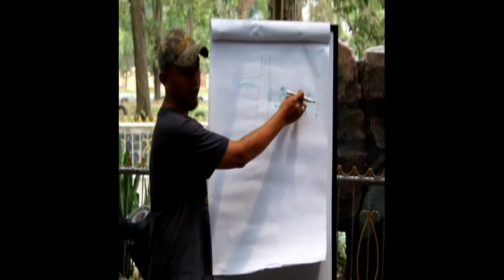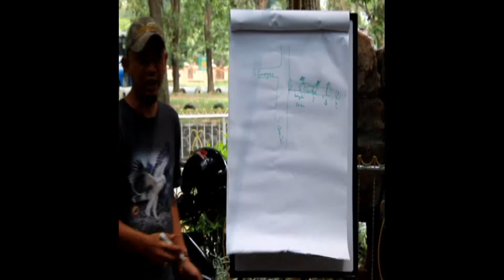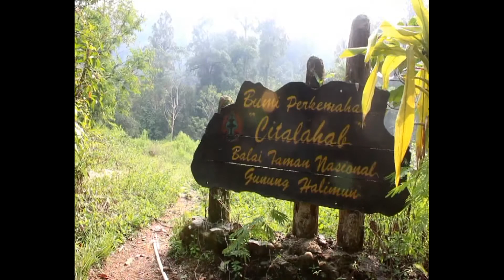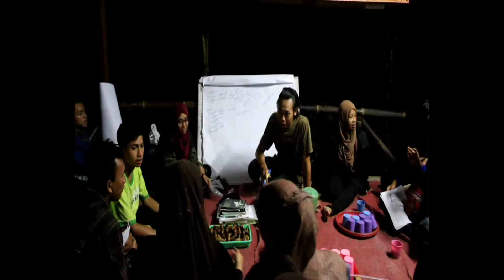Kakor eps 1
Salah satu kegiatan dalam membangun kesadaran masyarakat, terutama generasi muda, di sekitar kawasan TN Gunung Halimun Salak tentang konservasi keanekaragaman hayati dan ekosistemnya.